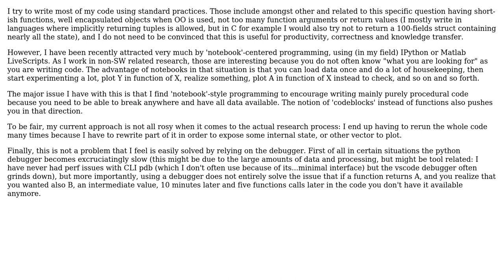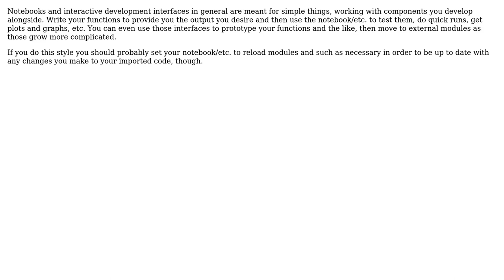Software Engineering: How to reconcile 'notebook'-style programming with other best practices?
With thanks & praise to God, and with thanks to the many people who have made this project possible! You are responsible for your own actions.